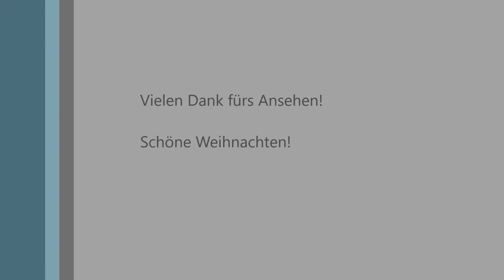Weihnachtskalenderbox #19 X-Mas calendarbox #19